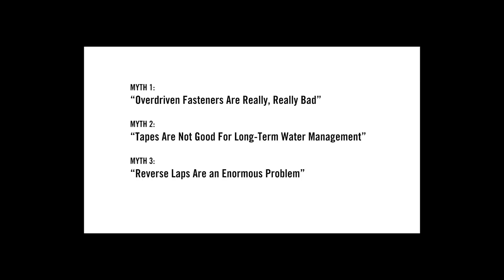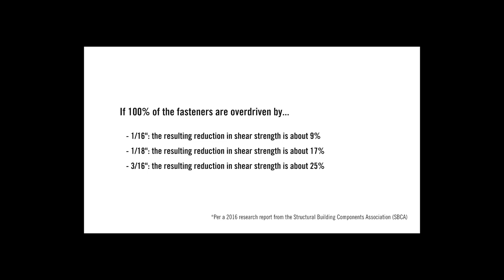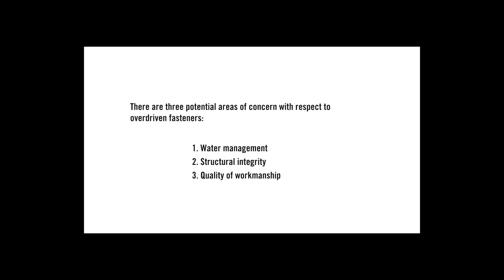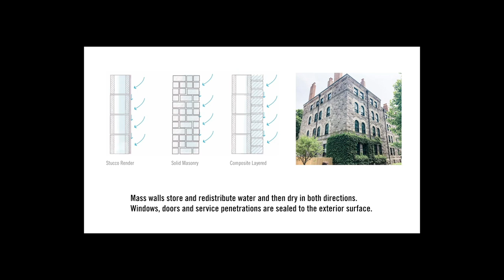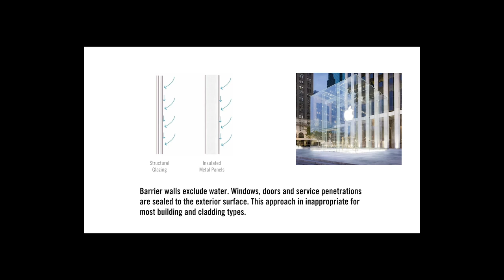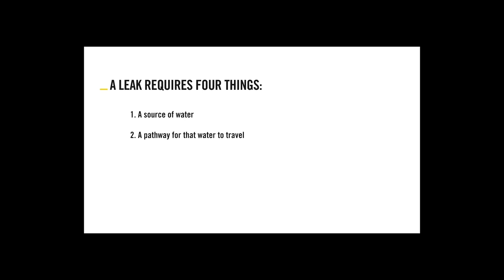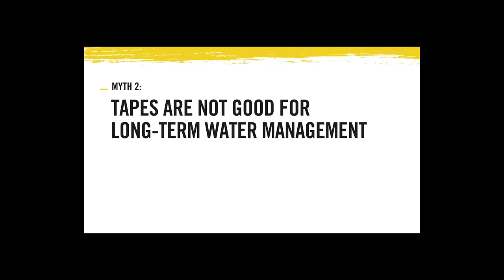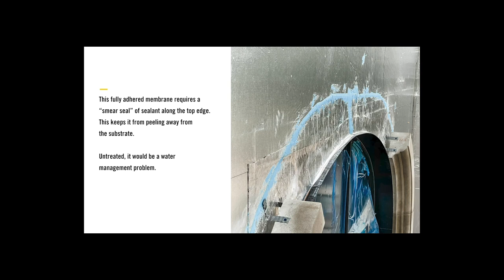Construction Myths, Busted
It was my privilege to share the screen with Christine Williamson of  Huber Engineered Woods asked us to discuss some common topics we've run across on social media for the 2021 International Builders Show.

Christine is a rockstar and her Instagram account is always full of useful information.  Here are the places you can find her: